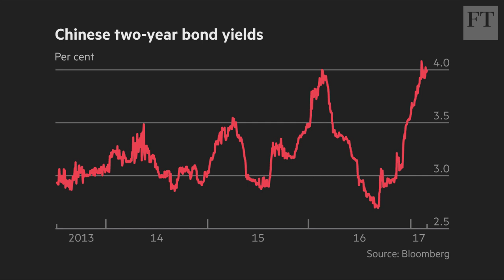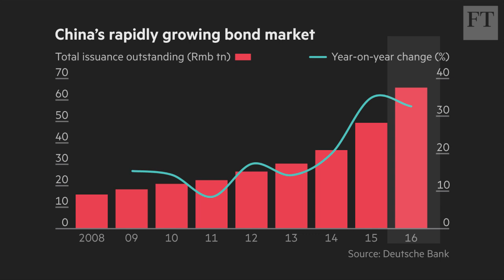Reading China's bond market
China's bond market expanded rapidly last year and the country's premier, Li Keqiang, has warned about the risks. The FT's Jennifer Hughes says working out the future direction is difficult because of the opaque way Beijing seeks to control the market.